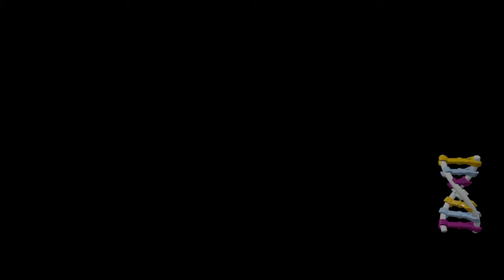LEGO® Jurassic World part 1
LEGO® Jurassic World™